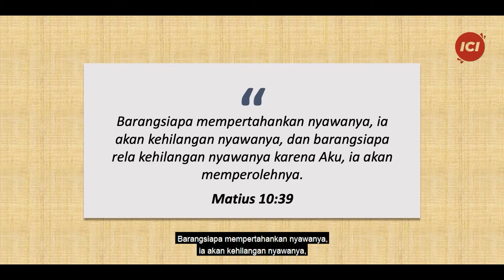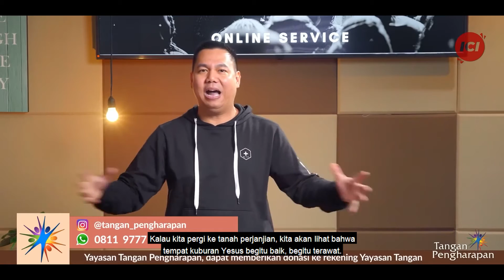Rela Kehilangan - Yoanes Kristianus